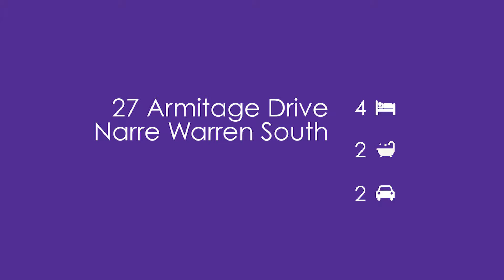27 Armitage Drive, Narre Warren South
A stunning single level home that flows from start to finish located in the very popular Berwick Springs Estate. Four bedrooms are on offer